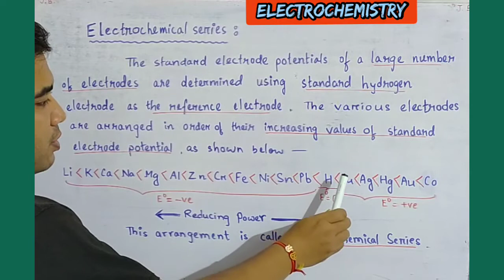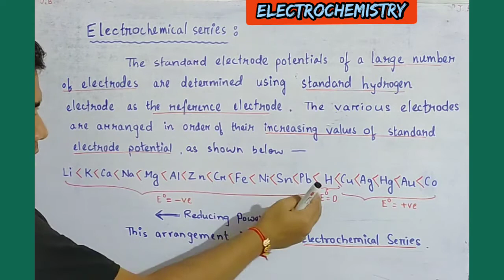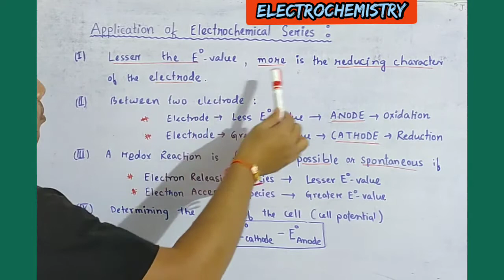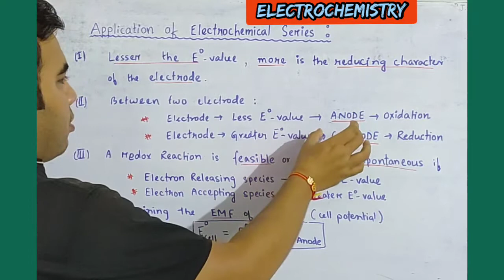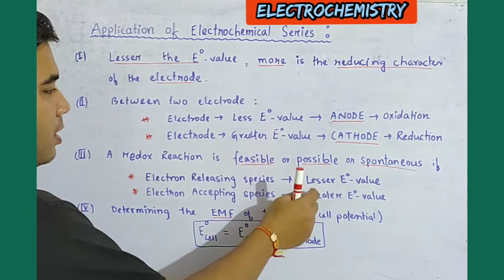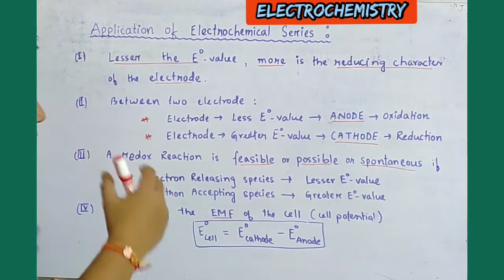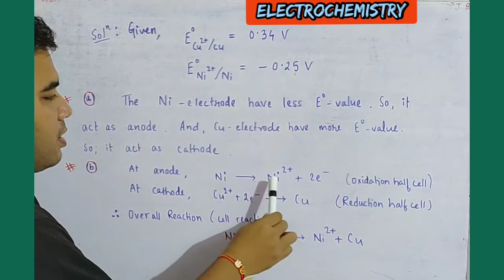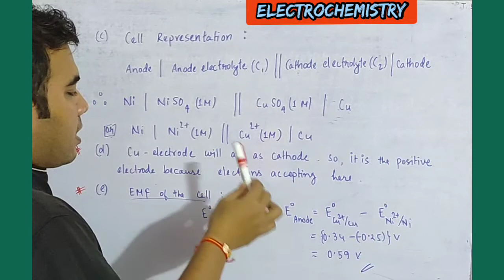Electrochemical Series || Numericals (in Assamese)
Electrochemical Series & Numericals Based on electrode potentials

About ▶️ CHEM SHOT :

CHEM SHOT is an Educational YouTube Channel dedicated to providing quality education and in-depth analysis of CHEMISTRY for Chemistry Learners. This Channel offers comprehensive lessons on various topics of chemistry - Physical Chemistry, Organic Chemistry, Inorganic Chemistry and Biochemistry.

EDUCATOR :

Jhulan Bordoloi ( misterchemshot )
B.Sc. & M.Sc. in Chemistry (Gauhati University)
Assam 🇮🇳